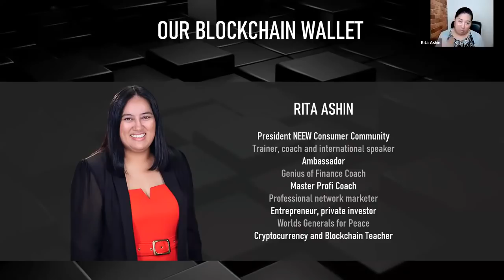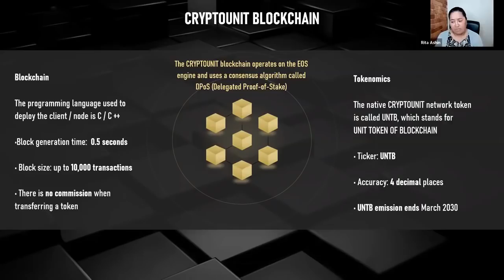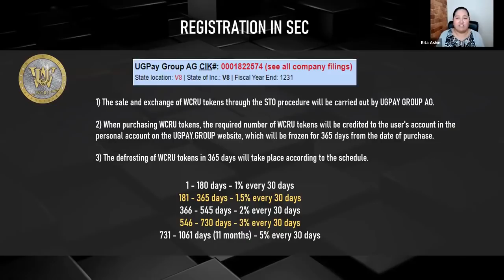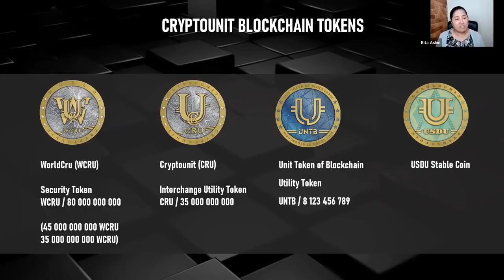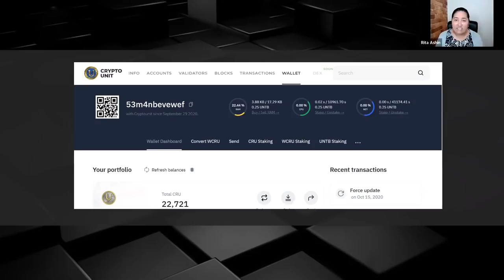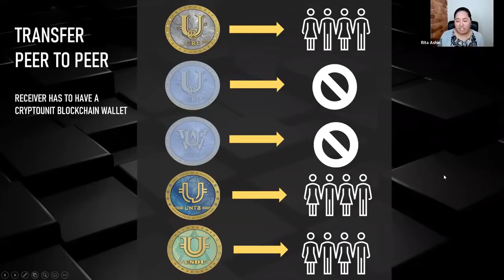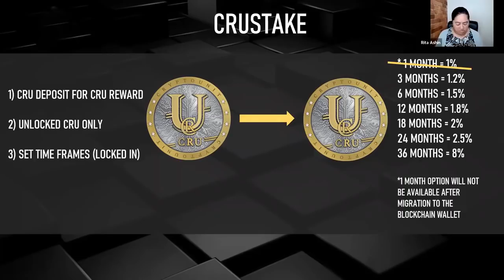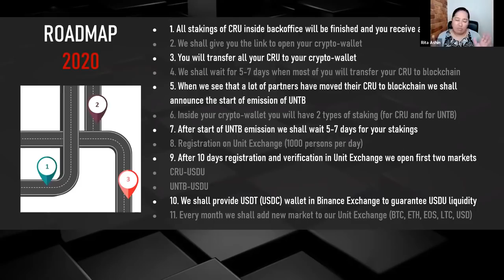OUR BLOCKCHAIN WALLET, Speaker: Rita Ashin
Rita Ashin
🔹  President NEEW Consumer community
🔹  Trainer, coach and international speaker
🔹 Ambassador
🔹 Cryptocurrency and blockchain teacher
🔹 “Master-Profi” coach
🔹 “Genius of Finance” coach
🔹 Professional network marketer
🔹 “Worlds Generals – for Peace”
🔹 Enterpeneur, Private investor